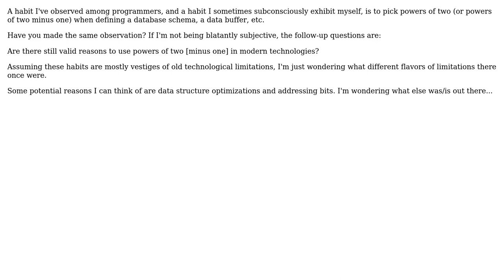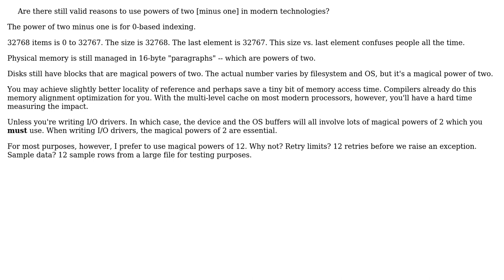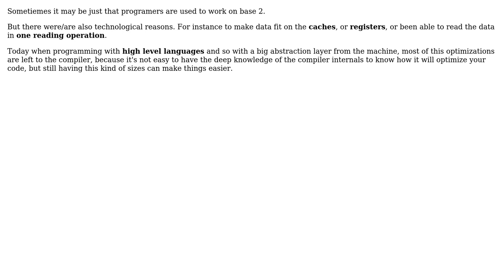Software Engineering: Picking powers of two for sizes/limits (2 Solutions!!)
Software Engineering: Picking powers of two for sizes/limits

With thanks & praise to God, and with thanks to the many people who have made this project possible! | Content (except music & images) licensed under CC BY-SA | Music | Images & others | With thanks to user S.Lott user Robert Harvey user pconcepcion user Ates Goral and the Stack Exchange Network Trademarks are property of their respective owners. You are responsible for your own actions.